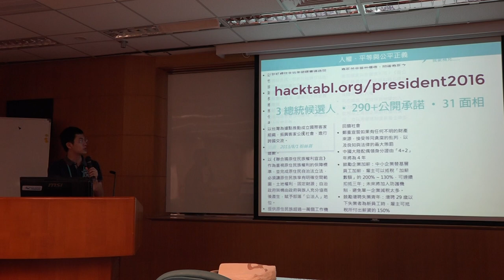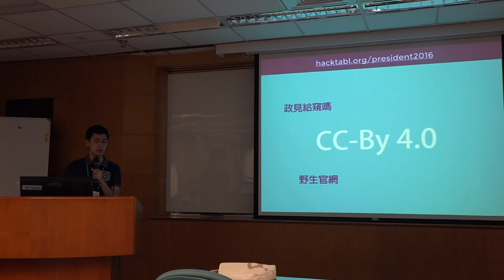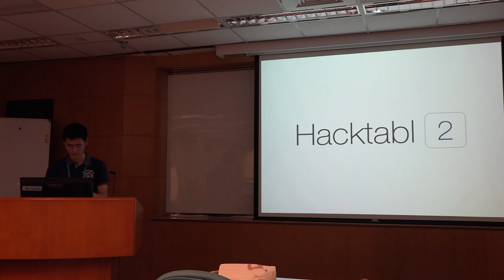g0v tw hackath16n 提案 2016 總統大選承諾一覽表 刑法一百黑客松